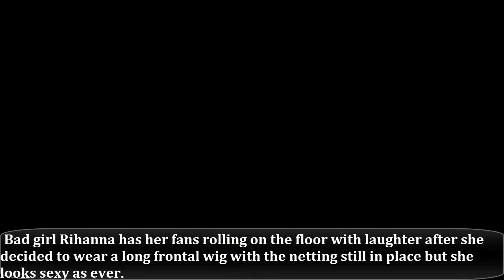Rihanna Starts New Fashion Trend with Hot Photo Fans of Hassan Jameel’s Girlfriend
Rihanna Starts New Fashion Trend with Hot Photo Fans of Hassan Jameel’s Girlfriend Hope It Will Not Become Too